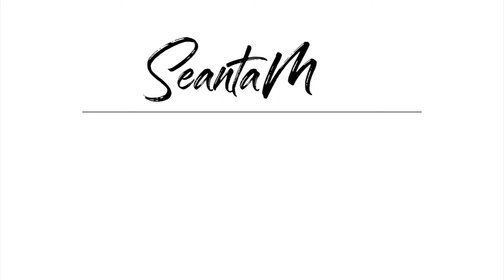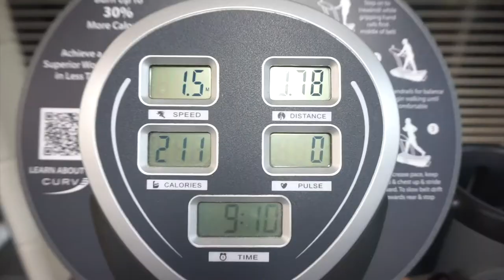A week of TRAVELING for the ARMY - JOURNEY to FIT Ep. 3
- New videos can be found here weekly.  As a military lifestyle vlogger I want to take you with me on my journey through life, and my career with the Army National Guard.  I live my life to the fullest, and work as hard as possible to represent the ARMY values in every aspect of my life.

In today's video ... I am traveling because I am TDY.  I talk about how much weight I have gained, how my clothing is fitting, what size jeans I was wearing prior to extreme weight gain, and I complete a leg workout that can be done at home.  Sorry this vlog is all over the place but my footage was extremely crazy tbh.

IndiaLimaYankee
   - Tay

~Filmed with: Canon T6i, Sony a5100/Iphone 8 Plus, GoPro Hero 5 Session, Dji Spark

1.  ALL purchased products mentioned are purchased with my own dollaaaaas that I worked my booty off for.

2. ALL opinions are my own thoughts/feelings. sorry if they are brutally honest/offensive! :D If you feel the need to express your negative opinions feel free to do so at anytime, and thank you for contributing to my channel with your view!

3. ALL MILITARY RELATED CONTENT IS BASED UPON MY OWN PERSONAL EXPERIENCE/WHAT I HAVE LEARNED AND KNOW TO BE TRUE THROUGH THAT EXPERIENCE.  MY PERSONAL OPINION DOES NOT REPRESENT ANY SPECIFIC PERSON (OTHER THAN MYSELF), or BRANCH OF SERVICE.

4. ALL MILITARY RELATED CONTENT HAS BEEN PREVIEWED AND UPLOADED TO BEST SUIT OPSEC REGULATION